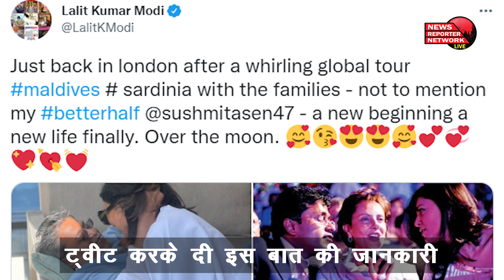Sushmita Sen Lalit Modi dating: ललित मोदी संग रिलेशन में सुष्मिता सेन, जल्द करेंगे शादी?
IPL के पहले चेयरमैन ने बॉलीवुड एक्ट्रेस के साथ खोला रिश्ते का राज||
ललित मोदी ने सुष्मिता सेन संग शेयर की रोमांटिक तस्वीरें||
सुष्मिता सेन को डेट कर रहे ललित मोदी ||
ट्वीट करके दी इस बात की जानकारी||